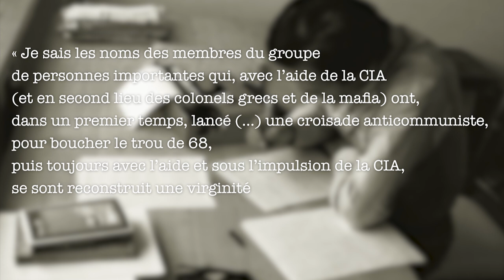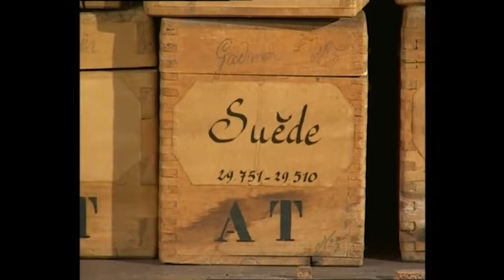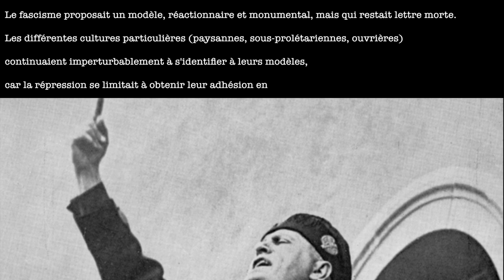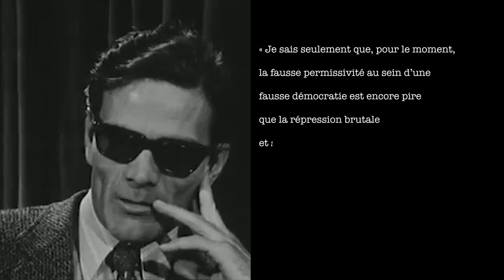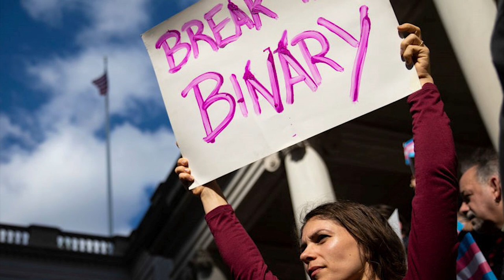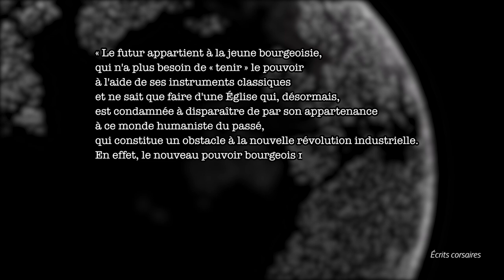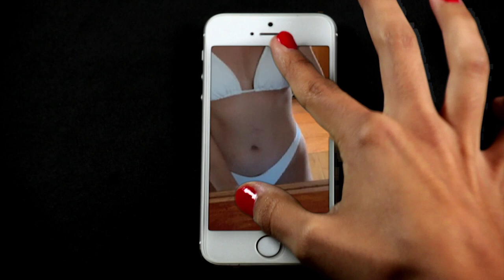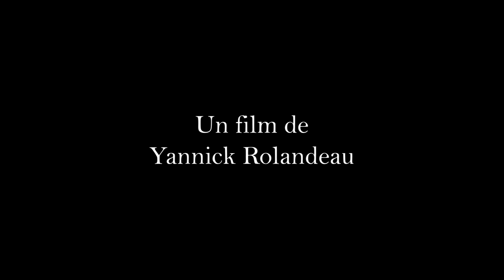Documentaire : Le théorème de Pasolini : "Nous sommes tous en danger."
Documentaire : Le théorème de Pasolini : "Nous sommes tous en danger" de Yannick Rolandeau

Montage : Tomek Zelnik